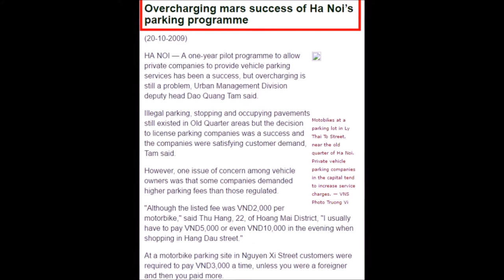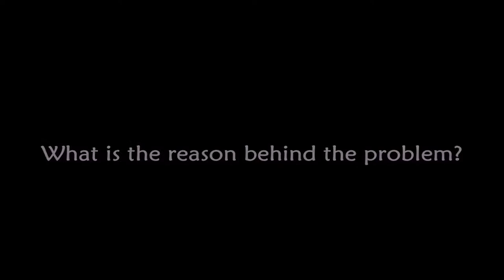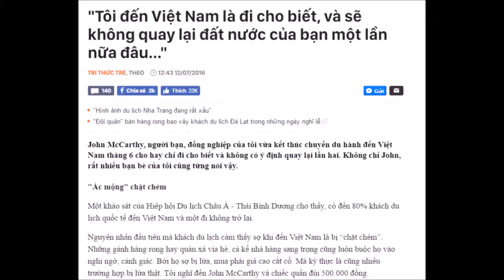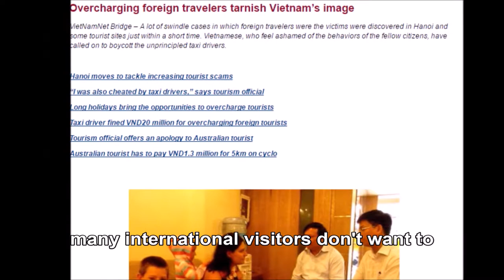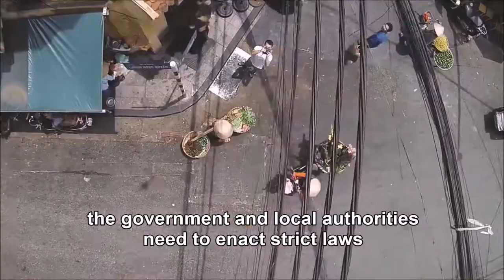[Documentary short film] Overcharging in Hanoi, Vietnam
Overcharging is a common problem in Hanoi, Vietnam which has the bad impacts on the image of Hanoians in particular and Vietnamese people in general.
This video is actually a part of our final Speaking test. However, we want to share it to many other people with a view to provide you guys with some specific views about this problem.
This video was made by me, with the valuable support from my group members, enthusiastic participants as well as some Youtube channels.
Hope that you guys enjoy this video.